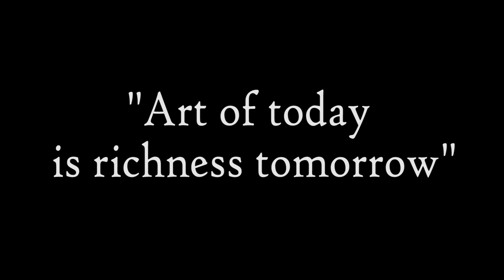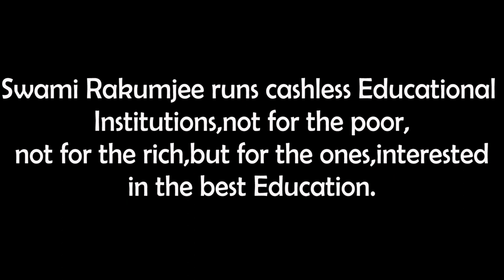Swami Rakumjee 1092nd short discourse on Will Keith Kellogg |ART OF TODAY IS RICHNESS TOMORROW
Will Keith Kellogg said :"Doing what's right today means no regrets tomorrow."